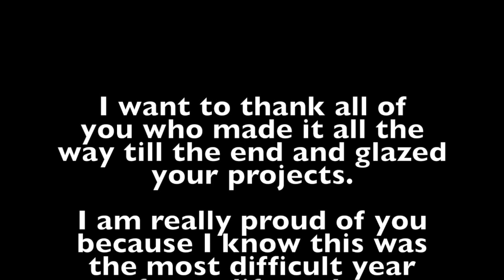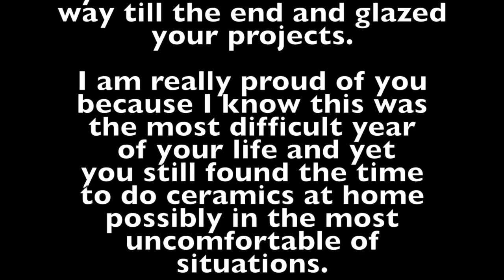Beginning Ceramics Senior Class 2021Glazed Projects